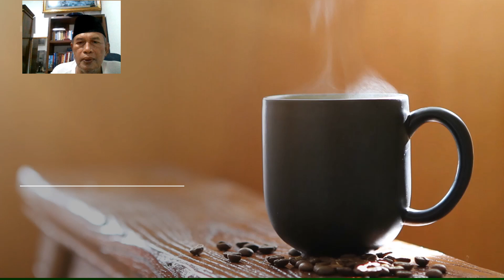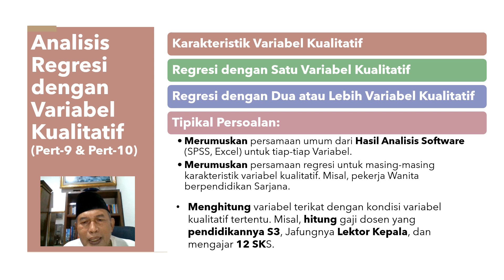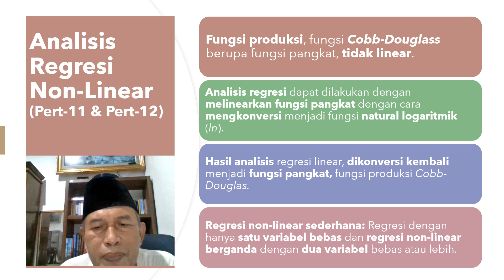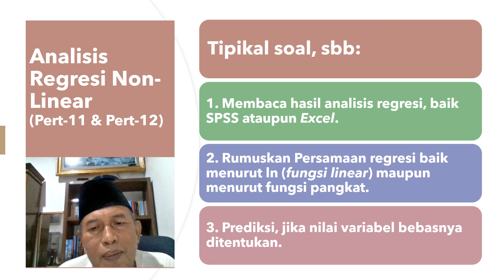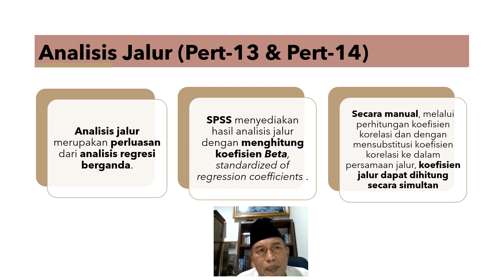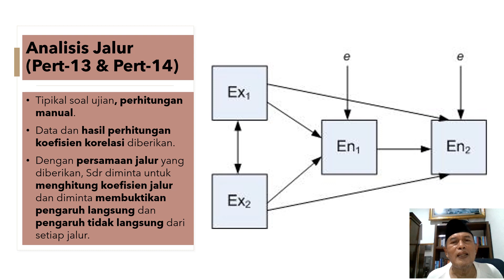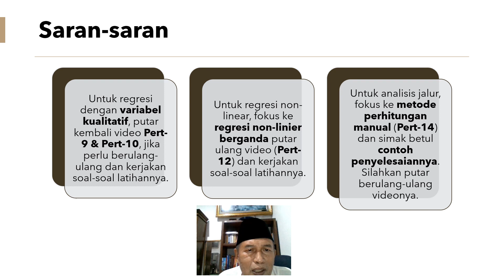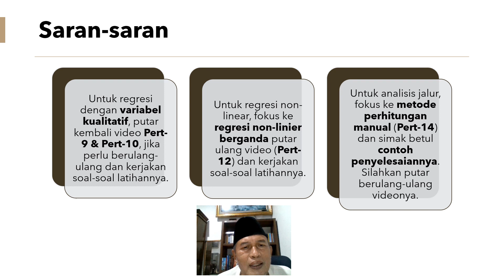Pert -15 Review Materi Kuliah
membahas materi Pert-9 sampai dengan Pert-15 sebagai persiapan menghadapi Ujian Akhir Semester. Pert-9 dan Pert-10 membahas analisis regresi dengan variabel kualitatif, Pert-11 dan Pert-12 menyajikan analisis regresi non-linier, serta Pert-13 dan Pert-14 menyajikan bahasan tentang analisis jalur.